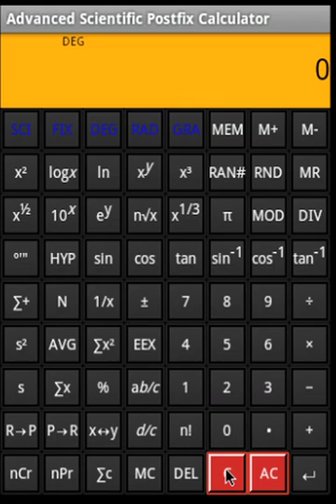Postfix Calculator Android App Video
Advanced Scientific Post-fix Calculator Video Manual

Key Features:

20 Basic Arithmetic Operations
Ability to specify and perform fractions
3 Probability Operations
5 Memory Operations
13 Trigonometry operations
7 Statistics functions + data repeat
Specify significance and precision
Simplify mixed fractions
Rouunding
Random number generation
Rectangular to plar and vice versa